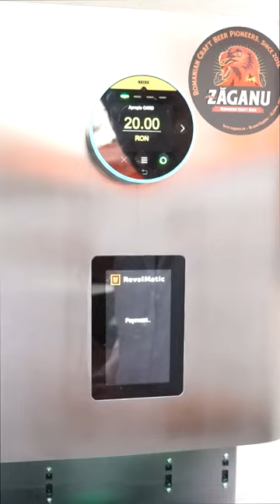Is this the future of bartending?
"Is this the future of bartending?" In this captivating YouTube short video, we venture into Romania, where cutting-edge technology meets mixology innovation. Witness the incredible advancements that could shape the future of the beverage industry. From robotic bartenders effortlessly crafting cocktails to futuristic smart bar setups that enhance the customer experience, we uncover the possibilities that lie ahead. Experience the fusion of technology and travel as we showcase the vibrant bar scene in Romania, known for its creative concoctions and lively atmosphere. Discover how beer is transformed by innovative brewing techniques, pushing the boundaries of flavor profiles and serving methods.